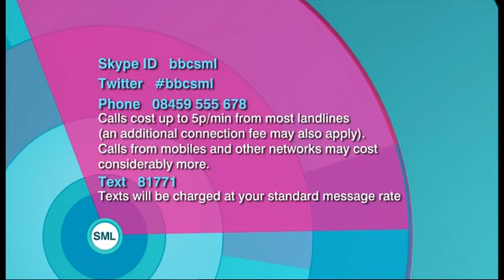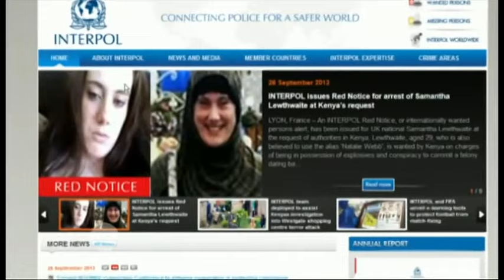Sunday Morning (Oct 2013) - Peter Hitchens - Are Muslims doing enough to stop radicalisation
Interesting discussion of Samira Ahmed with Yvonne Ridley, Yasmin Alibhai-Brown and Peter Hitchens on radical Islam and Al-Shabab.

Bookmarks
0:00 - Start
0:34 - Are Muslims doing enough to prevent radicalisation
35:30 - Is marriage a thing of the past